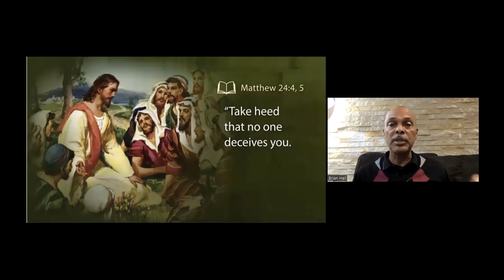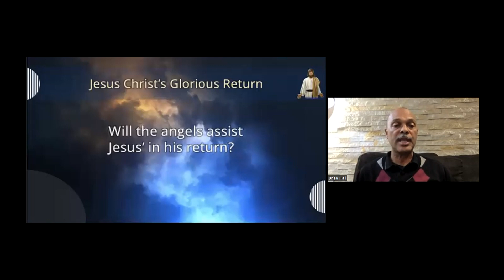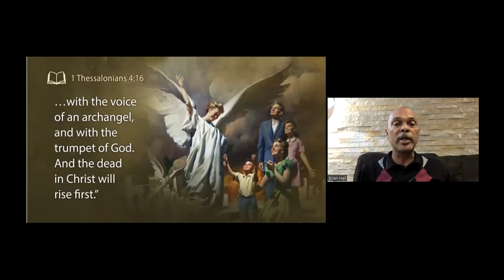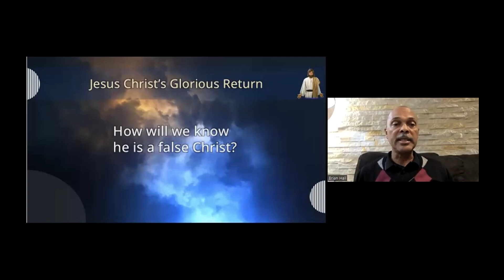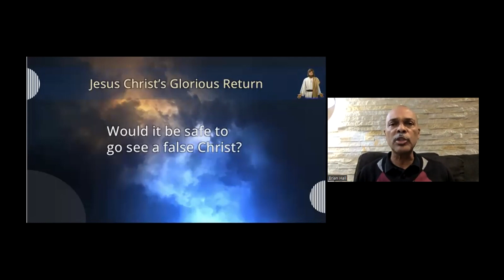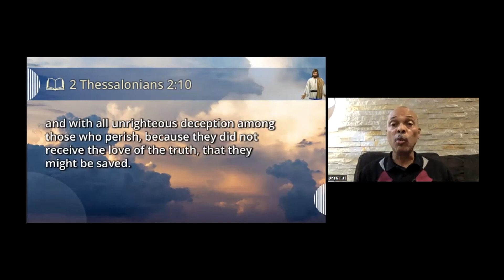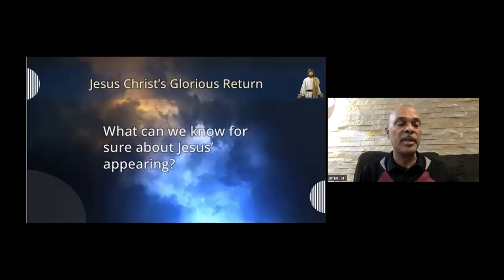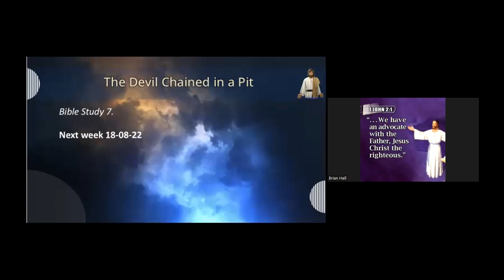Revelation Seminar l Lesson 6 l Christ's Glorious Return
In this video, Brian Hall explains the manner of Jesus' return. There is much confusion in regards to this subject, but after this study, you'll clearly understand the manner of Jesus' return.

Standard Bank
Branch Code: 051001
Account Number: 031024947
Swift Code: SBZAZAJJ